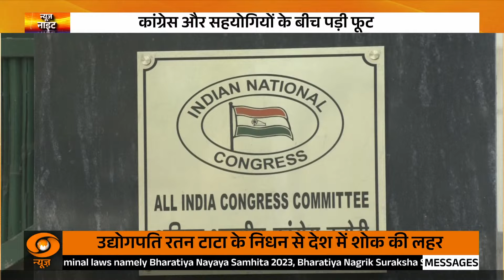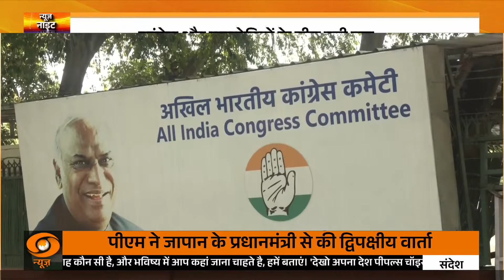Haryana Election 2024 | कांग्रेस सहयोगियों ने हार का ठीकरा Congress Party पर फोड़ा !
हरियाणा विधानसभा चुनाव 2024 के नतीजों पर कांग्रेस के सहयोगियों ने अपनी हार का ठीकरा कांग्रेस पार्टी पर फोड़ दिया है। जानिए इस हार के पीछे के कारण, सहयोगियों की प्रतिक्रिया, और आने वाले चुनावों में कांग्रेस के लिए क्या चुनौतियाँ खड़ी हैं। क्या कांग्रेस अपनी गलतियों से सीखकर आगे बढ़ेगी? इस वीडियो में हम सभी पहलुओं पर चर्चा करेंगे।